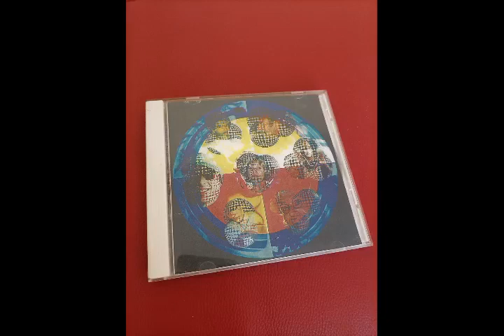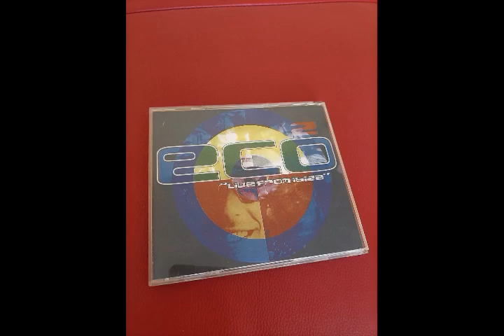Eco² - Akhunathon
Eco² – Live From Ibiza

Label: Gaia Tonträger – GAIA CD 12
Format: CD
Pays: Germany
Sortie: 1998
Genre: Electronic
Style: Experimental, Ambient

Programming and synthesizers: Andreas Roll
Spring and many more sounds: Bamboo